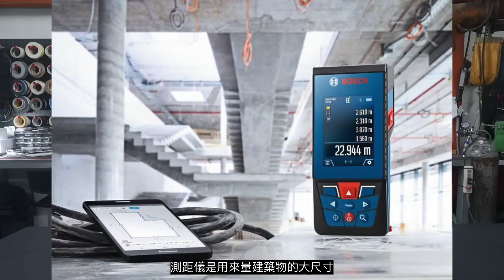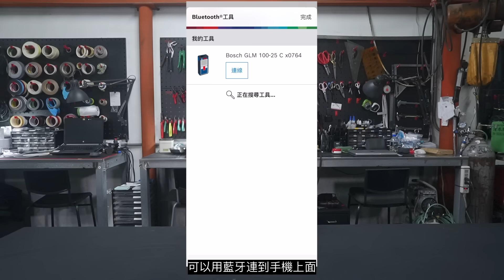測距儀是什麼？當個精準的工具人吧｜黑手Ochiu【愛教不教】088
Bosch GLM 100-25 C 百米藍牙測距儀

2023/3/20~6/30 買任款 BoschGLM 測距儀 並註冊APP即得 GLM 50-27 CG造型一卡通！

Bosch BeConnected 會員APP，線上保固，積分有禮